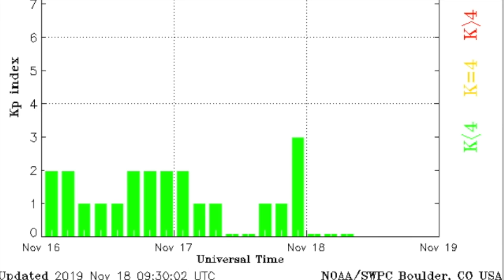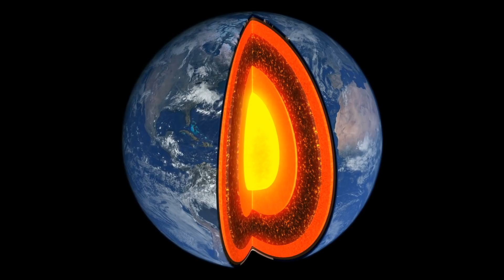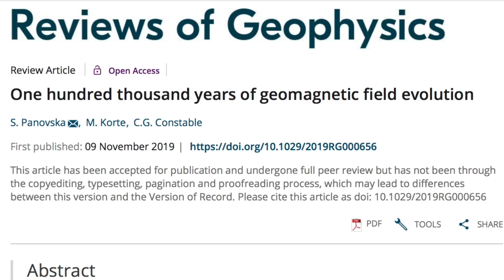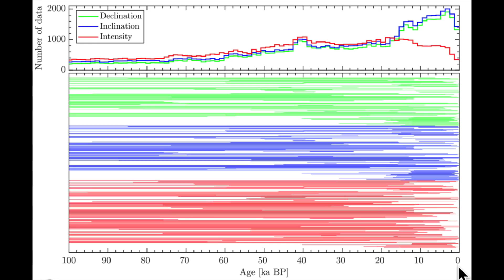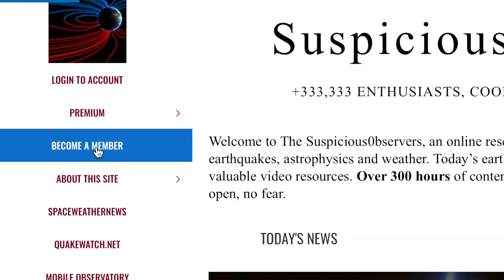Earth Events, Volcano Watch, Disaster Science | S0 News Nov.18.2019